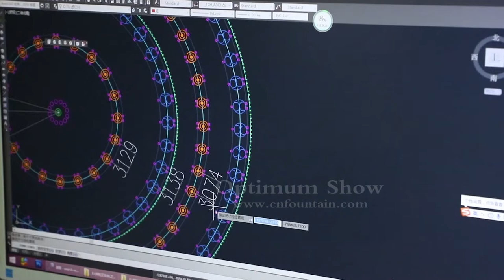Optimum Show Fountain Company Introduction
Guangdong Optimum Show Technology Co.,Ltd. is the multinational enterprise with international reputation on the stage lights, waterscape ,3D nake eyes.Since the establishment of our company, we have gained strongly support from the government departments all around the world.